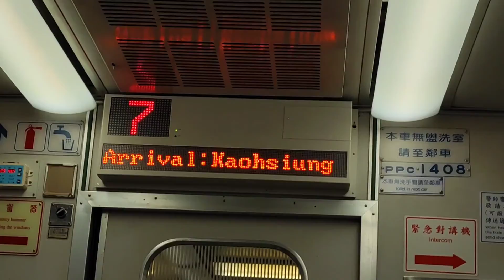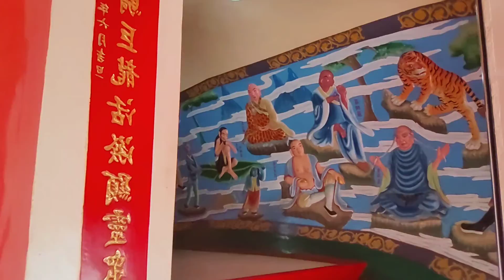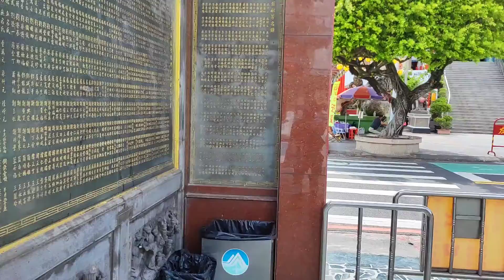5-Hour Train Trip To Kaoshiung, Taiwan.👍🥰❤️🇵🇭🇹🇼